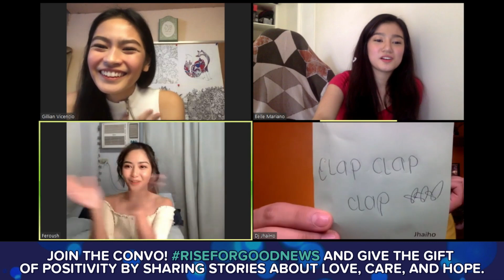RiseAndShine with Belle Mariano, Gillian Vicencio, Charlie Dizon, and Jhai Ho | Rise Artists Studio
‪Share some of the things you’ve experienced, read, or seen that gave you a boost of positivity!